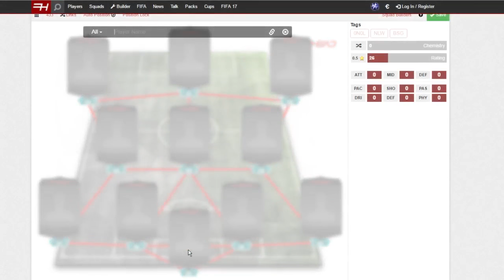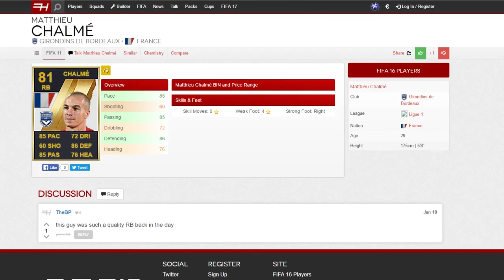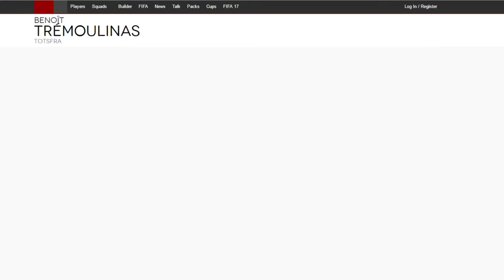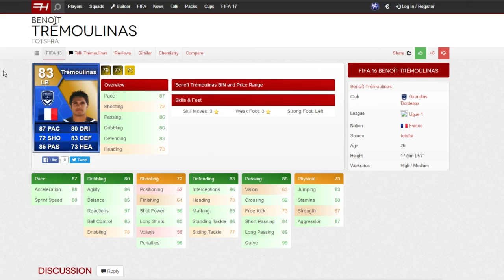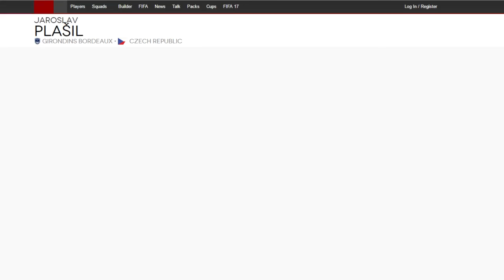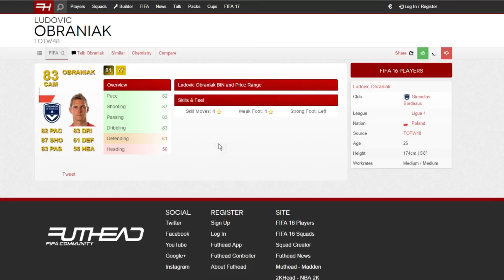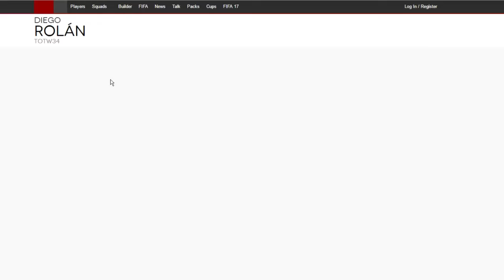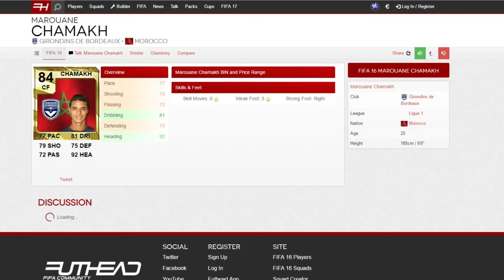⚽️✔️ LA MEILLEUR EQUIPE DE BORDEAUX DEPUIS FIFA 10 ⚽️✔️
Facebook → Cyril MrCyri (+ de 1 700 amis)